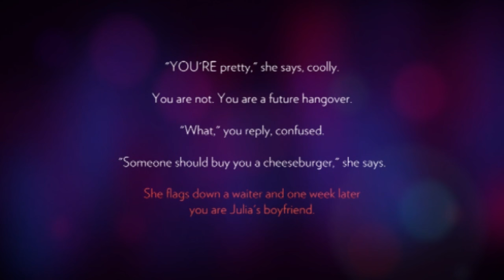[SPOILERS] Firewatch - Pensamientos Finales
El juego se llamaba Mirafuegos y en tres horas y media solo vi dos fuegos. Que estafa.

► LAIC A LA PAGINA DE ARKADY PARA QUE PUEDA MIRAR MAS FUEGOS